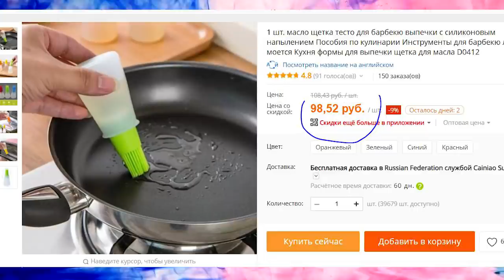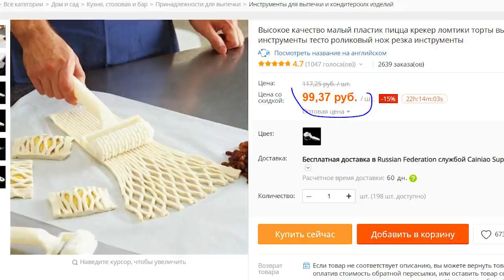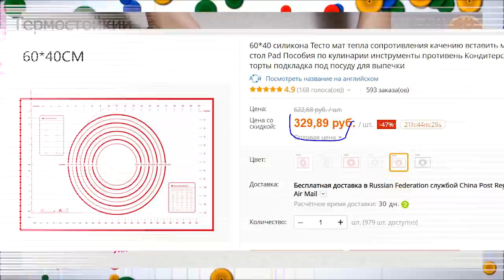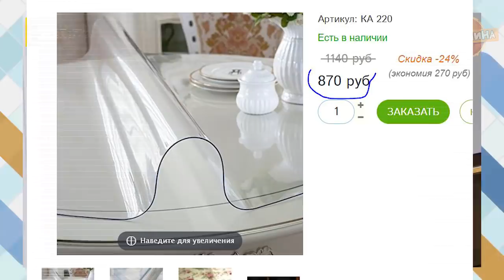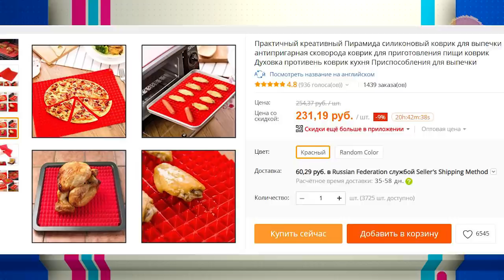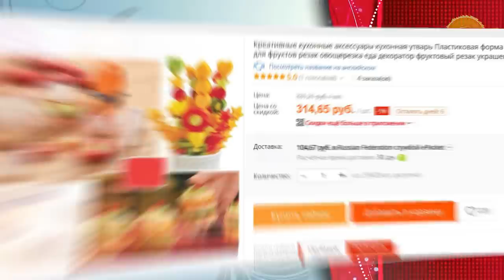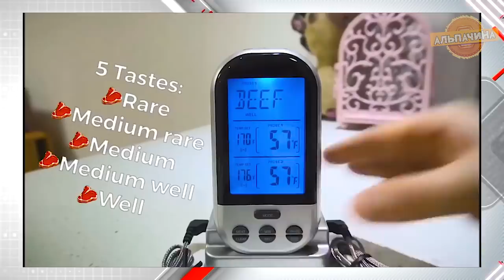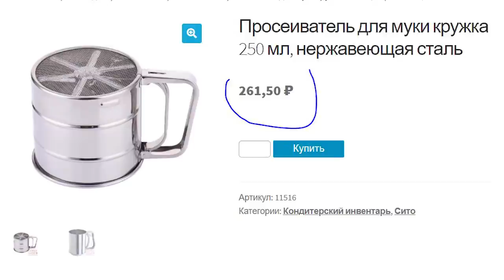КРУТЫЕ И НУЖНЫЕ КУХОННЫЕ ТОВАРЫ С ALIEXPRESS. Сравнение цен + КОНКУРС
Свежая подборка с кухонными товарами и кухонной утварью с ALIEXPRESS, и в ней я буду сравнивать цены с в наших онлайн магазинах и на ALIEXPRESS, посмотрим где товары дешевле.

1. Силиконовая кисточка с дозатором для масла

2. Силиконовый дуршлаг-корзина

3. Ролик для теста

4. Термостойкий коврик для выпечки с разметкой

5. ПРОЗРАЧНАЯ СКАТЕРТЬ ПЛЕНКА НА СТОЛ

6. ЭЛЕКТРИЧЕСКИЙ КОНДИТЕРСКИЙ ШПРИЦ

7. Cеликоновый коврик Пирамидка

8. Формы для варки яиц без скорлупы

9. НАБОР ДЛЯ ПРИГОТОВЛЕНИЯ КАНАПЕ

10. Датчик обнаружения угарного газа

11. Термометр для мяса

12. Кружка сито

★★★★  КОНКУРС ★★★★
Для участия нужно:
3. Оставить комментарий.